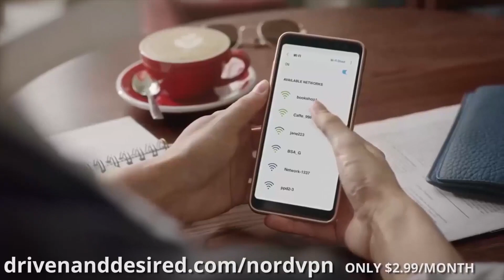Don't Chase Women & Relationship Dangers With Western Women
A segment from the man himself, Victor Pride podcast (Bold and Determined).

My Monero address:
48LnuWMYJxWN8Uj3uwMvjTT8H7KYitRLDRxqwBKJ1oK9dFtJmV1hyXKLRraQA3Dqed3Bg31GppnHmYTfxydYBRWT2AQDB7c

My Bitcoin address:
37FKjeH7AP935UjtcH2CZ4d23YBgHUPzAX